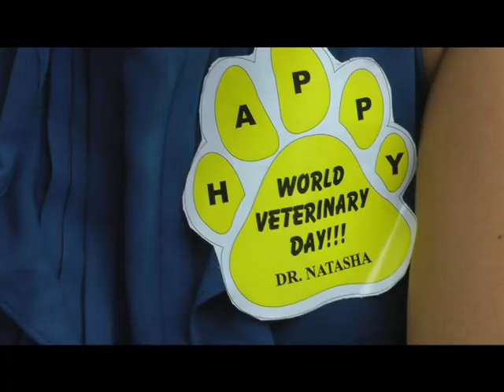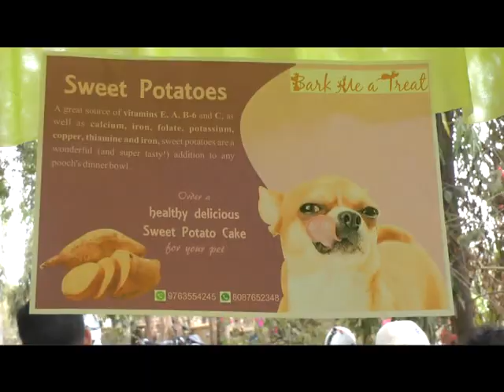WORLD VETENARY DAY MARKED IN GOA ON THEME “VALUE OF VACCINATION”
Vaccinating animals reduces animal suffering, transmission of microorganisms in the animal population, and is often more affordable than paying for the treatment of sick animals. However Goa too observed World Veterinary day, an opportunity to celebrate the health of animals. This year the main theme was “Value of Vaccination”.